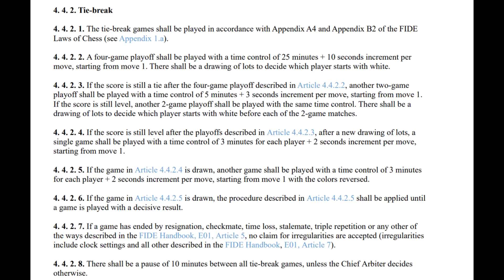💥РЕШАЮЩИЙ ТАЙ-БРЕЙК! Ян Непомнящий🆚Дин Лижень. Матч за ЗВАНИЕ ЧЕМПИОНА МИРА по шахматам.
Главное шахматное событие этого года - матч за звание чемпиона мира между российским гроссмейстером Яном Непомнящим и китайским гроссмейстером Дин Лиженем. Матч проходит с 7 апреля по 1 мая в столице Казахстана - Астане. Матч состоит из 14 партий и тай-брейка если будет ничья в основное время.